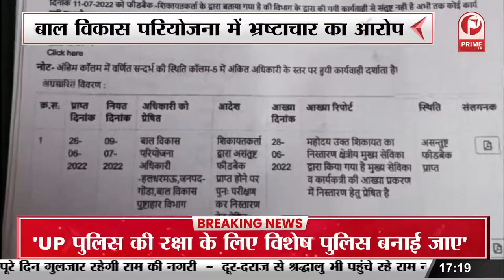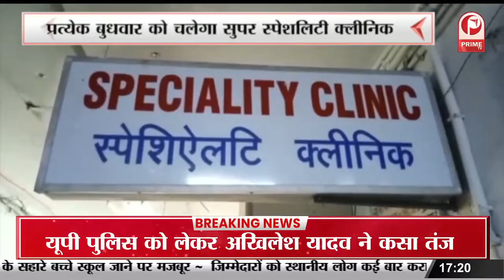बाल विकास परियोजना में भ्रष्टाचार का आरोप | 1 साल से पोषाहार न मिलने का लगाया आरोप || Prime Tv